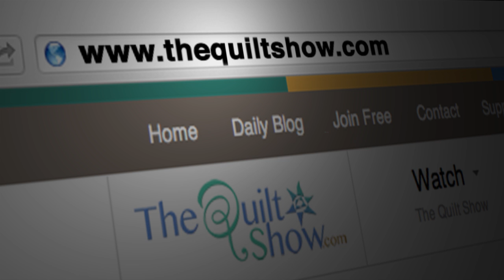The Quilt Show: Trailer 2012 - Gyleen Fitzgerald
Sometimes the catalyst for a totally new direction in quilting simply comes down to vacation photos. Building a design using the fundamental shape of a square became the inspiration for Gyleen’s venture into the Modern world. But Gyleen, as always, has made the process more streamlined and completely her own. Using a grid system that allows you, the quilter, to design anything you like using basic building blocks that play well together. But wait there’s more. Gyleen even shares a fast and calculating way for you to make an interesting and unique quilt back using your stash. That leaves money for new fun fabrics. She’s a gal after any quilter’s heart.